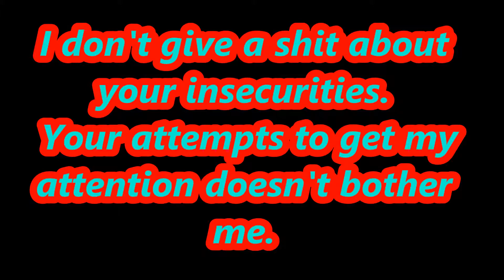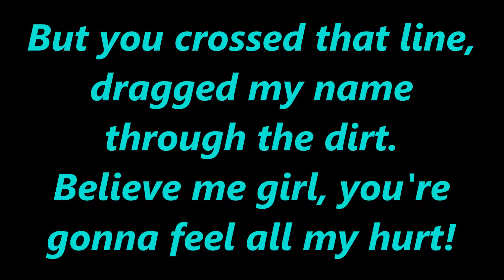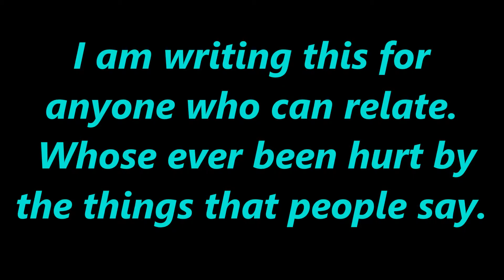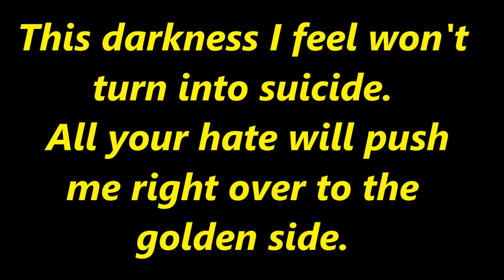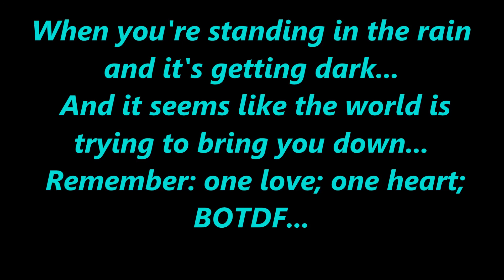You Done Goofed - Blood on the DanceFloor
srry the outline kinda stopped